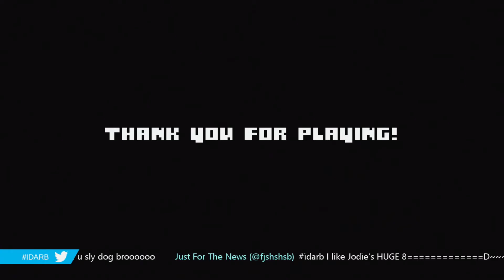BYOController - IDARB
BYOController #1

Watch DanFlanz, CelticFox, ScotchHound, PigeonPegleg, CataclysmicDoom and ChrisLubo try and keep track of themselves and their drinks in a few 3v3 matches of IDARB.